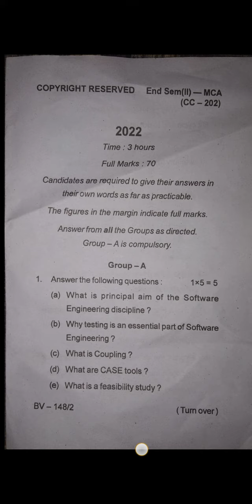Marwari College ranchi, MCA, Sem 2 paper CC-202 (2022) question paper